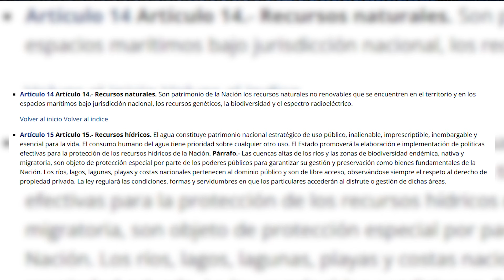¡Nos están quitando el mar! ¿Por qué RD cede nuestras aguas a Holanda?